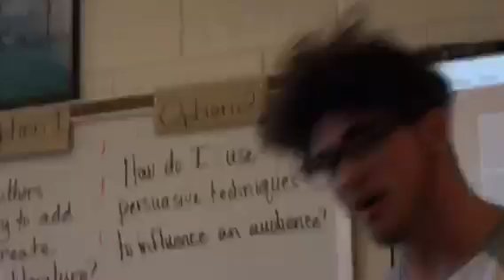KID RAPS IN CLASS